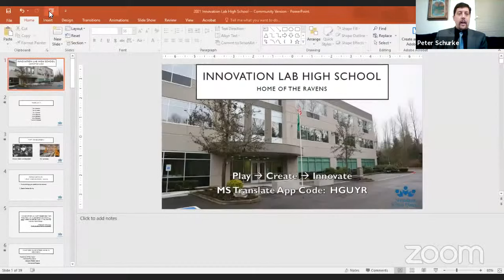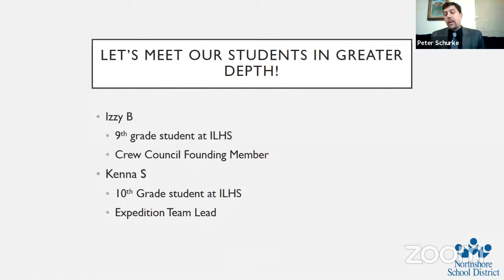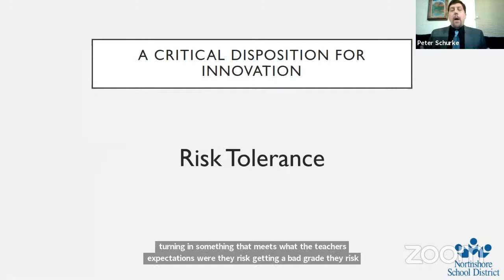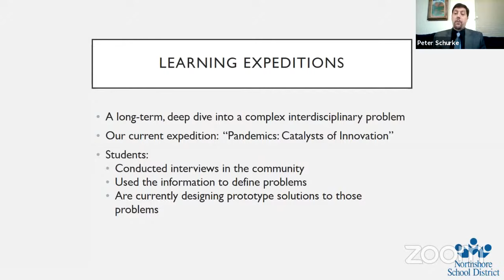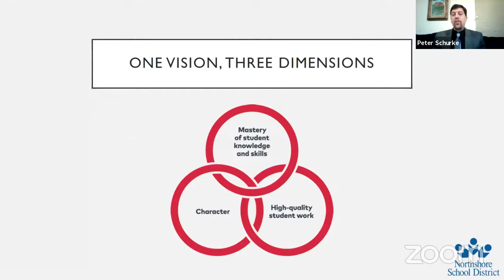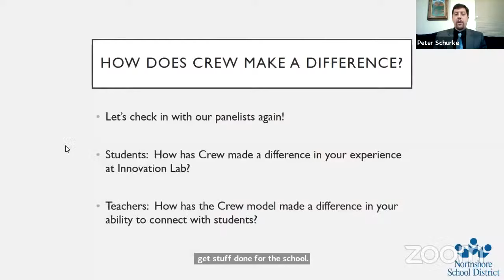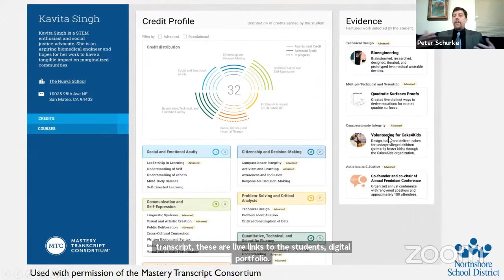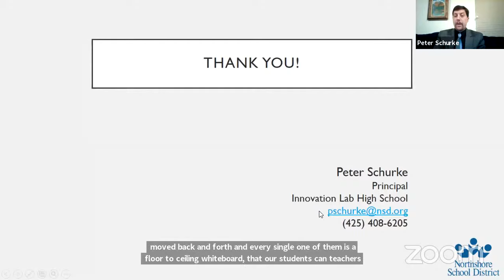Innovation Lab High School 2021 Information Night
At Innovation Lab, students explore their passions, while identifying their purpose in their community and in the world.